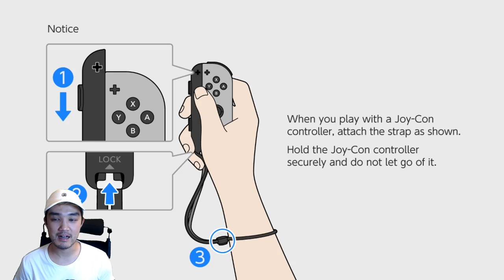Pokemon Let's Go Eevee Nuzlocke Challenge - Episode 1 - Never Have I Ever Played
Back at it again, albeit the new "Let's Go" mechanics really throwing me off to start.

This run will be cake.